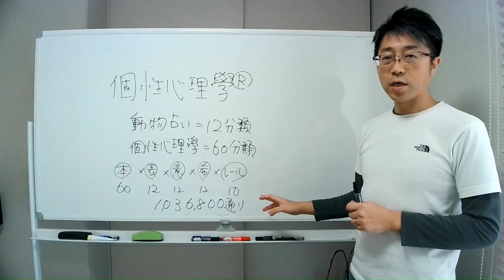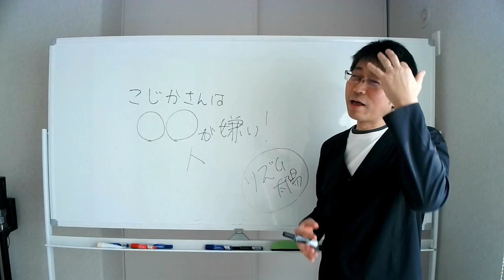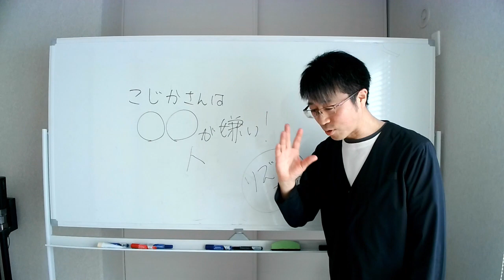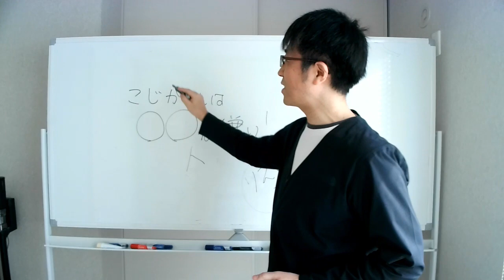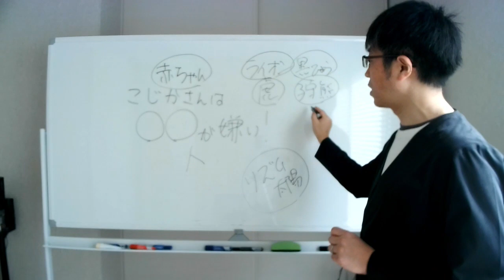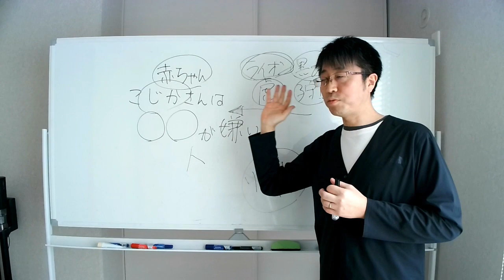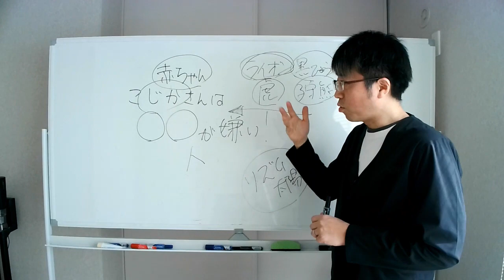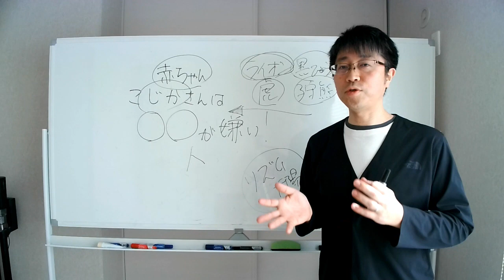《第418回》こじかさんは○○が嫌い！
～チャプター～
00:00　オープニング
00:10　しばけんチャンネルって何？
01:24　本編

個性心理學は人間関係を円滑にする実学です。
個性の違い、価値観の違い、考え方の違いをイメージ心理学の手法を用いて、面白く楽しく分かりやすく簡単に知ることが出来ます。

アキラメル～明らかに認めて受け入れる～

この考え方を知ったことで、人間関係から生まれるストレスが激減しました！
そして、「なぜ？自分はこんな人間なのか？こんな個性なのか？」を知ることが出来ました。
自分の中の「自己矛盾」の原因、否定的に見ていた個性すらも「自分の強み」であることが分かります。

自己肯定感を高めるのではなく、自己肯定することができる。
ぜひ一緒に学んで活用して、人間関係から来るストレスを無くして、自分らしい生き方を手にしていきましょう。

◆講座・個性診断・最新情報はLINE公式アカウントから。

◆LINEをご利用されていない方は以下のリンクから直接お申込みください。

個性診断・セッションはこちら（半額キャンペーン中！）

オンラインサロンについて

◆初めての著書のお買い求めはアマゾンから◆

2020年3月発売
部下のキャラを知って伝えたいことを100%伝える
職場コミュニケーション術